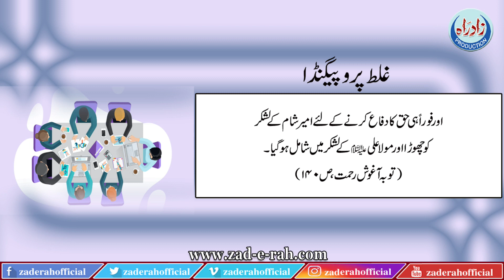Ghalat pairo paighunda l Zad e Rah Official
غلط پروپیگنڈا

LIKE | COMMENT | SHARE | SUBSCRIBEOfficial: